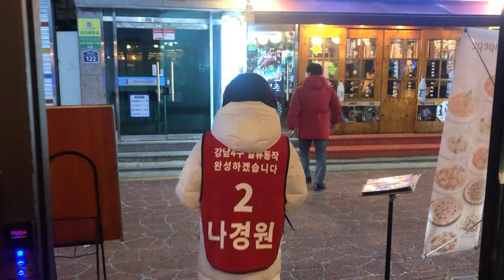동작발전을 매듭지을 사람, 동작사람 나경원입니다